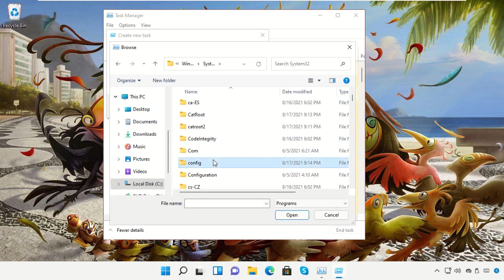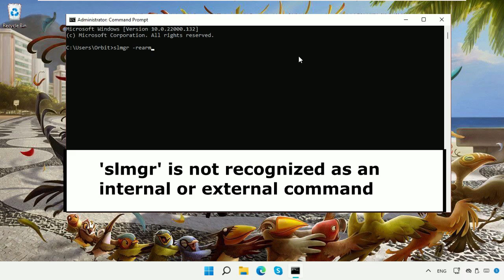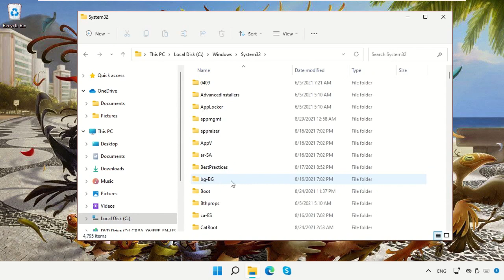How To Fix Slmgr-Rearm Not Detected - 0xc004F025 Windows Error 11 Fix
Commands:
  slmgr -rearm

Tutorial : [ How To Fix Slmgr-Rearm Not Detected - 0xc004F025 Windows Error 11 Fix ]